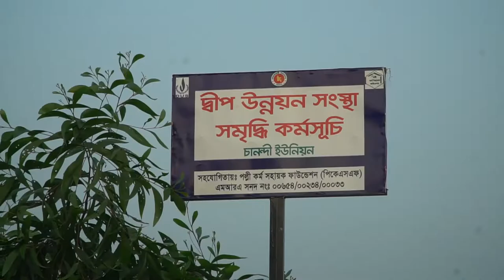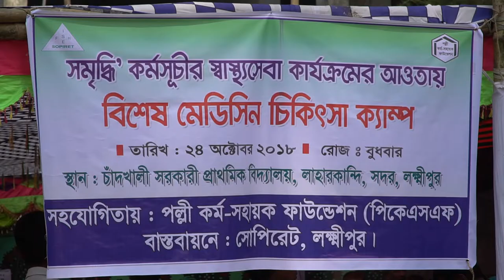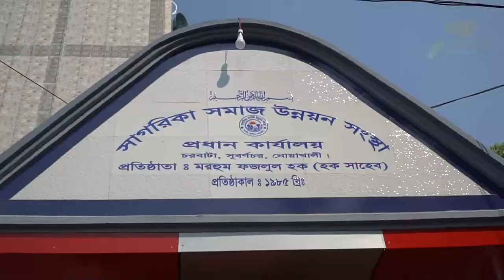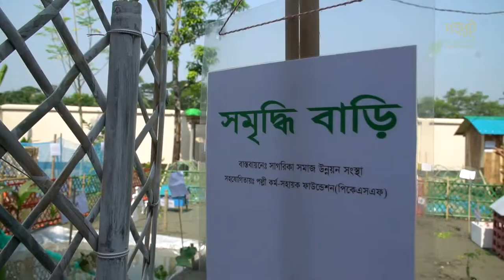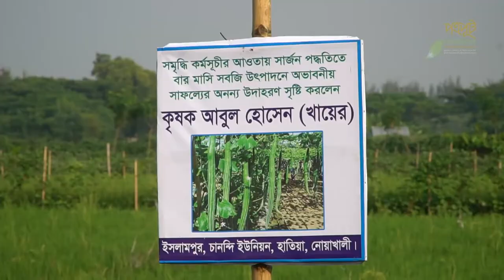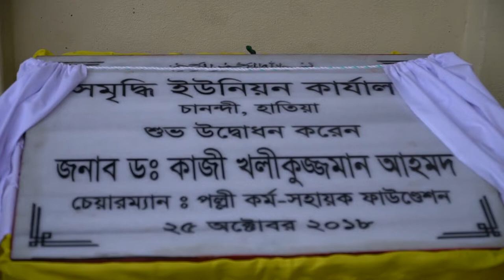Dr. Qazi Kholiquzzaman Ahmad- SOMRIDDHIR SARAKE (সমৃদ্ধির সড়কে)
Dr Qazi Kholiquzzaman Ahmad is Chairman at Dhaka School of Economics (DScE) and also Chairman of Palli Karma-Sahayak Foundation (PKSF). He is also the Coordinator of the Bangladesh Climate Change Negotiating Team since 2009. A participant in the Bangladesh War of Liberation in 1971, he worked in the Planning Cell of the then Bangladesh Government-in-exile. He has been elected President of Bangladesh Economic Association (BEA) for three consecutive years (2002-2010).

He represented Bangladesh at the UN Open Working Group (OWG) on Sustainable Development Goals (SDGs), having earlier played a key role in providing Bangladesh inputs on SDGs to the UN.

He was a Member of the UNFCCC Clean Development Mechanism (CDM) Executive Board (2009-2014). He was a Coordinating Lead/Lead Author of the Intergovernmental Panel on Climate Change (IPCC)-Third and Fourth Assessments.

In a career spanning over five decades, he has extensively participated in research activities and dialogues, nationally and internationally, covering various social, political, economic, water, and environmental/climate change aspects and issues of sustainable development as they relate to Bangladesh and other developing countries.

Dr. Ahmad has to his credit a wide range of research works and publications (including authored/co-authored/edited/co-edited 38 books and over 250 articles/research reports and papers), at home and abroad.

He edits or is a member of the Editorial Board of several national and international journals.

This Video is based on his Hatia-Lakshnipur tour as a Chairman of Palli Karmasahayak Foundation (PKSF).